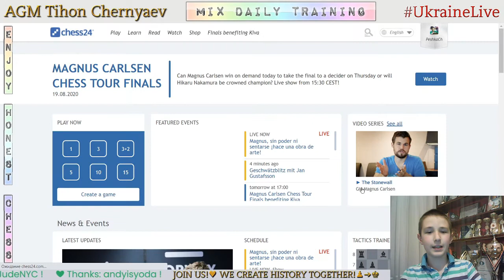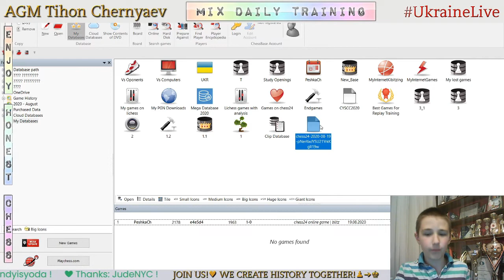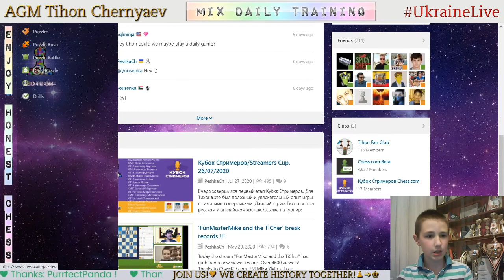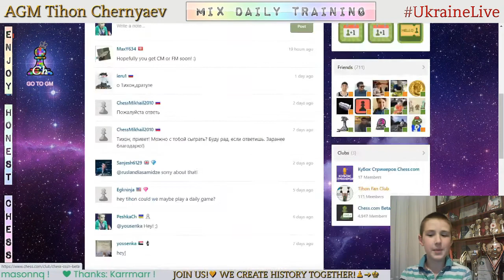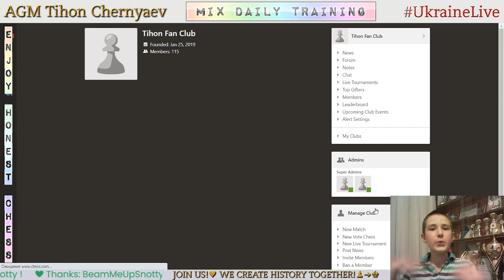Chess prodigy Tykhon. MIX daily training. GO to GM! LiveStream. 19/08/2020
The highlights of the stream:
  0:30 - Game with a live opponent "e4e5d4"
  4:43 - Analysis of the game
19:25 - The highest result in Puzzle Rush in this stream in 5 minutes - 50
25:13 - Puzzles